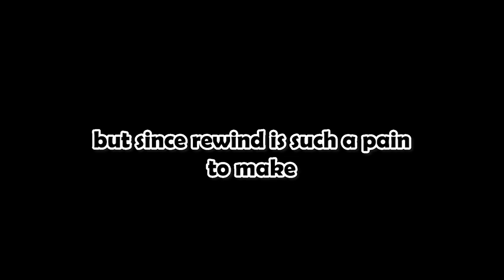HoloEN once said... [Minecraft Edition]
definitely not inspired by markiplier once said videos...